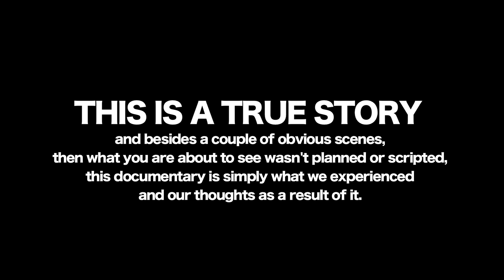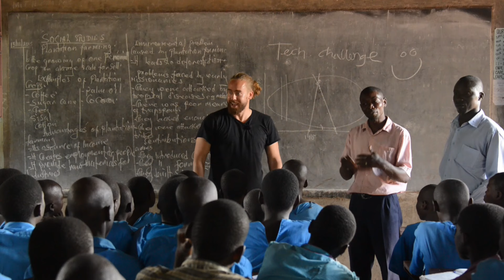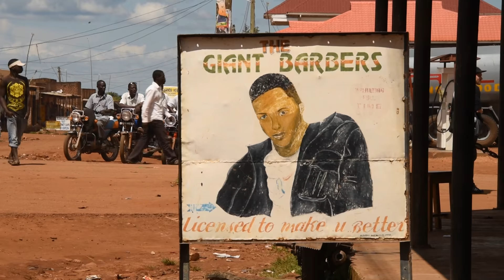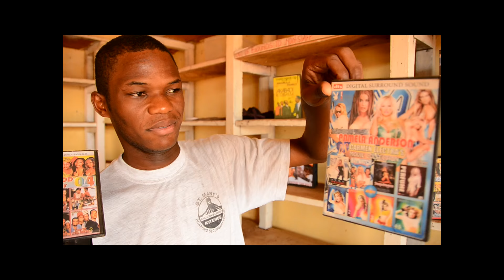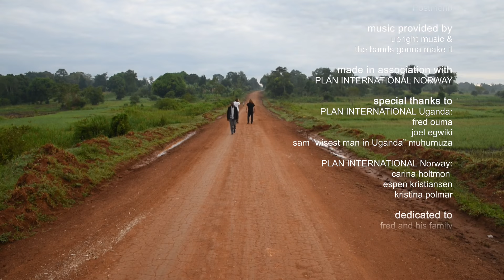There is a Chicken in Uganda called Adolf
It is with great pleasure that we would like to welcome you to our latest documentary: “There is a Chicken in Uganda called Adolf” aka “the Chicken”.

As you will see in the opening texts then this is a true story. It was made with much love but poor planning in the sense that we went down to Uganda with a mission in mind, but not a faint idea what to expect. Two weeks later we returned dazed and confused with 86 hours of footage, a soul full of inspiration and new found love for a country and it´s people. We then spent the next 5 months trying to figure out what actually happened and how to best tell that story without confusing the people we wanted to share this story with.

We hope that after watching this film that you feel what we felt when we returned. Which was both inspired, as well as a little more enlightened, as well as highly entertained and with a huge smile on our faces sitting on top of a big warm heart.

We also hope that you might take a moment to reflect on who you are, how lucky you are to be alive and that perhaps if you have the opportunity, to help out in any way you can to make our lovely planet a much more enjoyable place to live for all beings on board.

We hope you enjoy this documentary as much as the rest of your day and if you wish to share our film with anyone then we thank you from the bottom of our hearts for doing so.

BIG BONGA LOVE
from all of us at the farm

The Farm would especially like to thank:

The amazing people of Uganda for being so generous with their smiles and so open with their hearts. And especially; Sam Muhumuza, Joel Egwiki, Fred Ouma, Freddy and his Family, Irene and her family and The ghetto kids.

The awesome people working in Plan. Without your open minds  as well engaging commitment to the cause we never could have made this film. We thank you for your patience and encouragement along the way and thank you once again for dedicating your time as well as talents to making the world a better place.
Especially: Carina Holtmon, Espen Kristiansen and Kristine Polmar

The generous people in Upwright music for helping us with a great soundtrack on such a limited budget.

Mr Paul Jantjes for putting in his valuable time and all hours of the day to help us out with all the technical details.

Hege Vik Hansen for coming in and helping us with your brilliant feedback and ideas.

Geir Fredriksen and the guys at TV Wonder who lent us their main man Magnus Berggren on putting subs on the entire film in record time, finishing two hours before deadline at 6 am.

Dex Carrington for giving his talent to this project for pennies.

Nordic Screens: Ivar Steen-Johansen and Nils Ketil Andresen for guidance and support with this whole Youtube thing, not to mention everything else you guys are helping us with!!

AND LAST but not least the director would like to thank Johan ROCK (yes, that´s his real name!?) for staying on this project for 4 extra months, without pay, night and day till we figured this out. You are a brilliant editor and story teller and I hope to have the honour of working on many more projects together!!